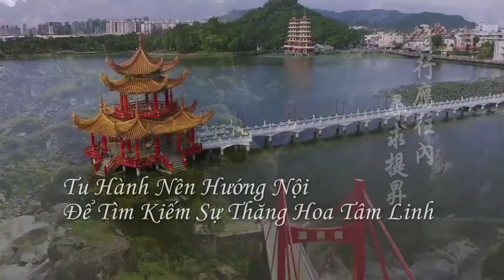修行應往內尋求提昇, Turn Within to Progress Spiritually (Chinese-S Sub)